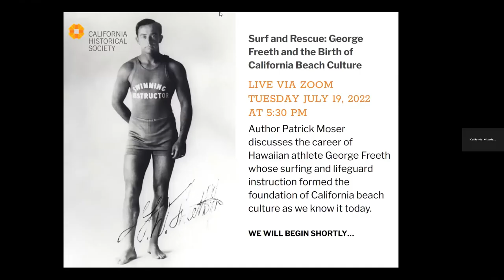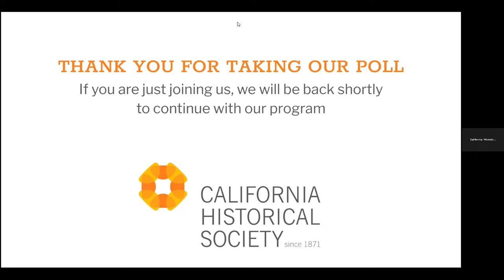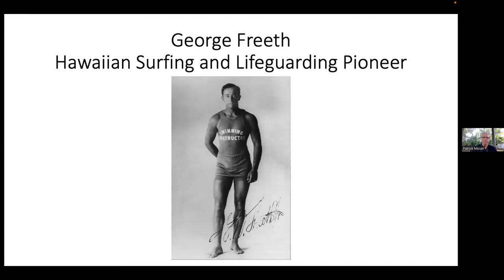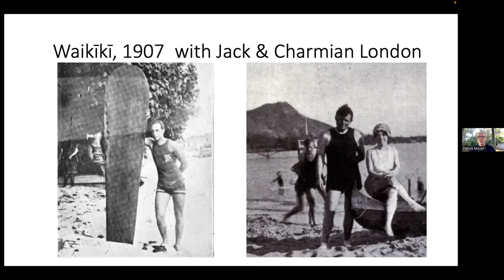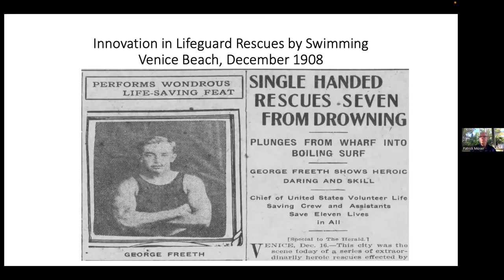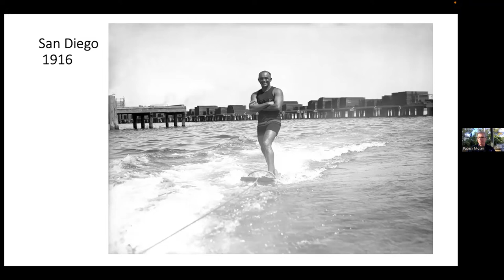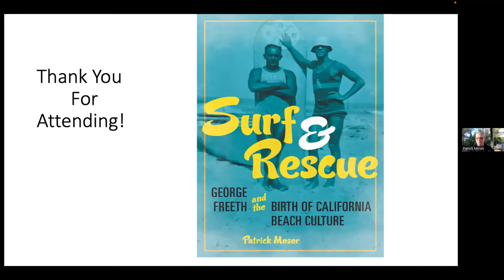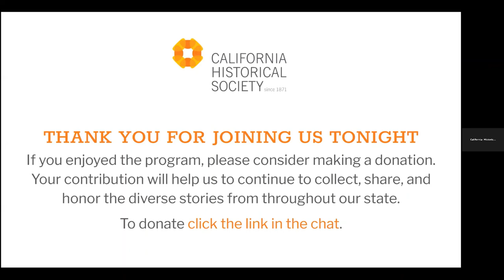Surf and Rescue: George Freeth and the Birth of California Beach Culture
Patrick Moser, author of Surf & Rescue: George Freeth and the Birth of California Beach Culture, follows the career of Hawaiian athlete George Freeth during his time at coastal resorts in Northern and Southern California (Sutro Baths, Venice of America, Redondo Beach) beginning in 1907. During the early 20th century, many beach visitors were afraid of the ocean because of the persistent problem of drowning. Freeth showed them that the ocean could be a tremendous source of pleasure. In the nearly dozen years he spent in California, he gave thousands of lessons in swimming, surfing, diving, and ocean rescue. He taught a generation of Southern Californians that they too could have fun and confidence in the ocean. Freeth’s combination of surfing and lifeguard instruction formed the foundation of California beach culture as we know it today.